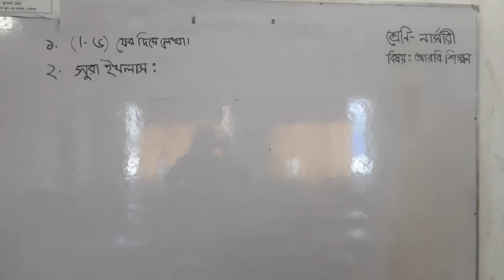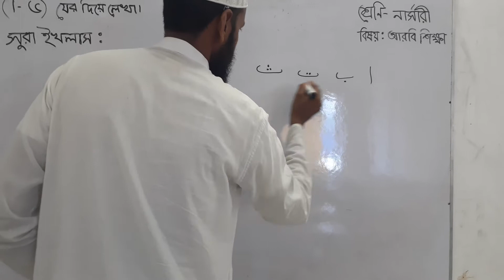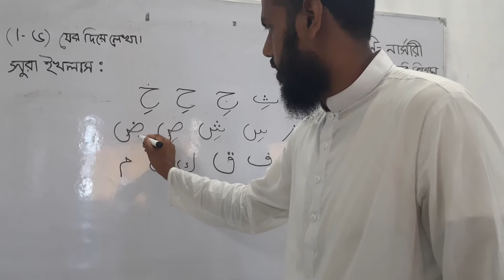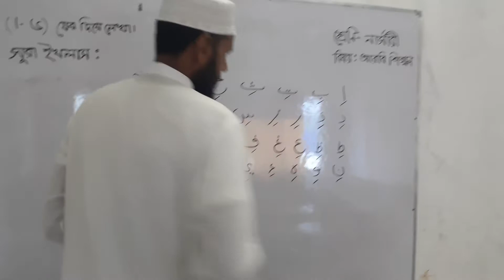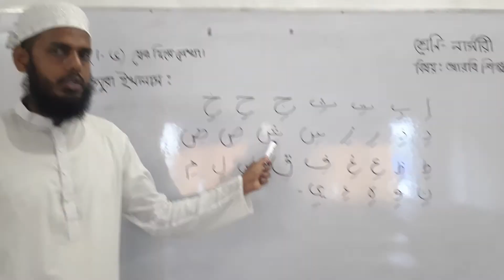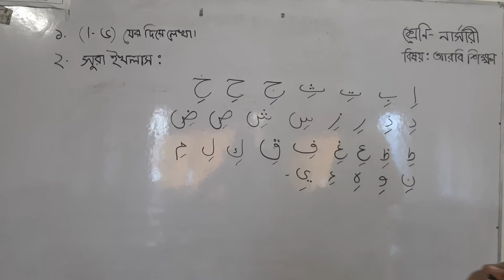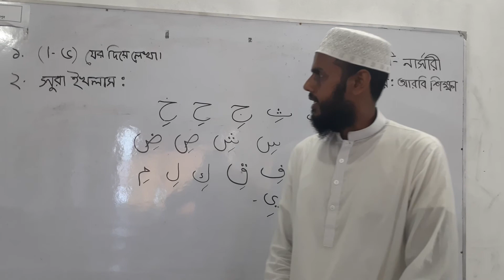সৃষ্টি সেন্ট্রাল অনলাইন স্কুল,শেরপুর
শ্রেণি-নার্সারী
বিষয়- আরবি শিক্ষা